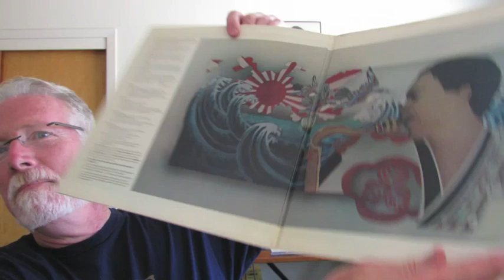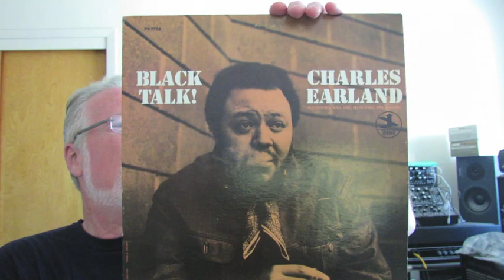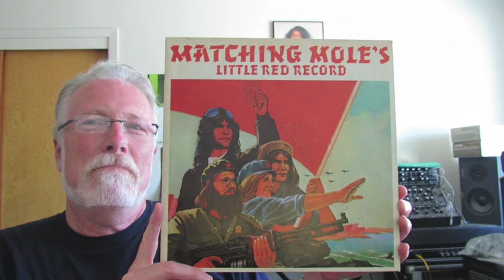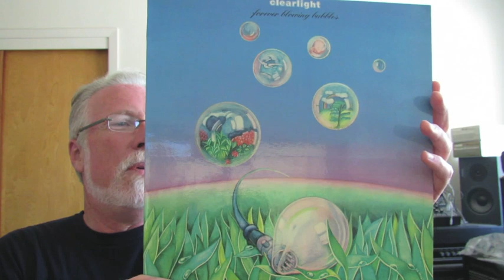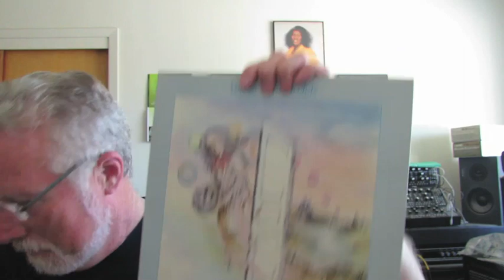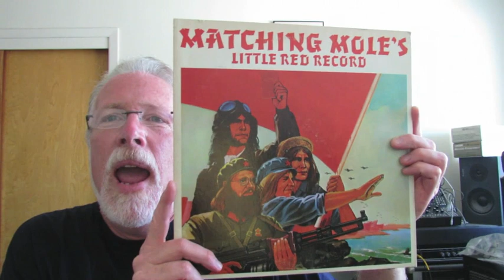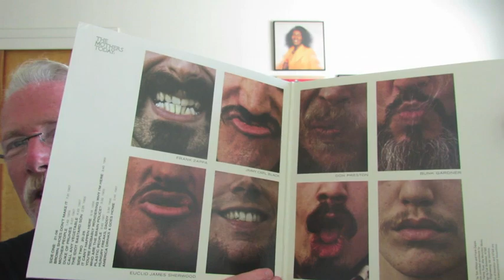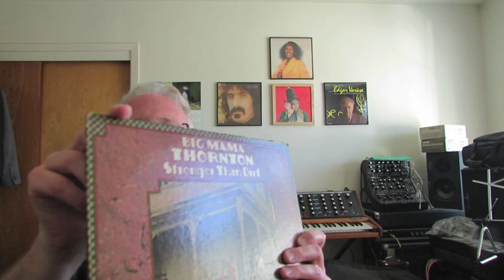Vinyl Community #45: What I got last month. July? No, it's all true!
Conveniently divvied up into jazz, prog, and blues segments. TL,DR version: "Here's a record, it's great; here's another record, it's great; here's another record..."

Don't forget to check out my own LPs "The Insect Garden" and "Paleozoic" here: